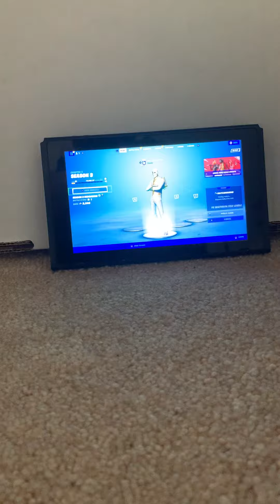My live stream